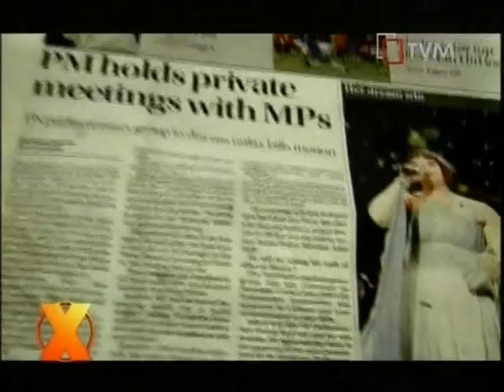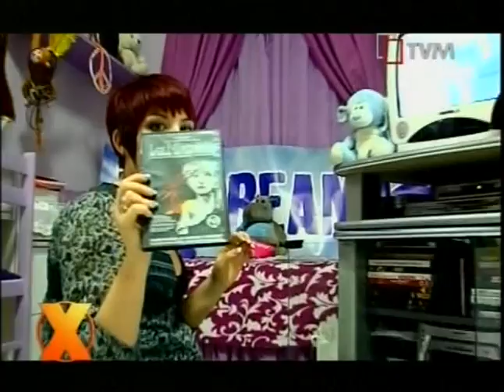Xarabank Feature 3 - Thea Garrett & Malta Song 2010